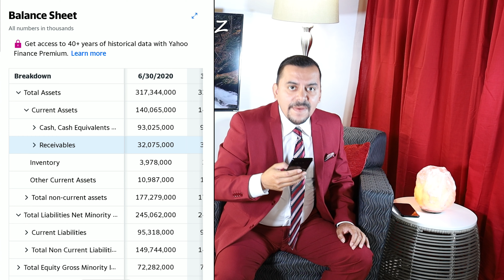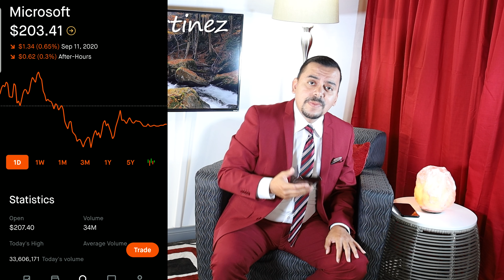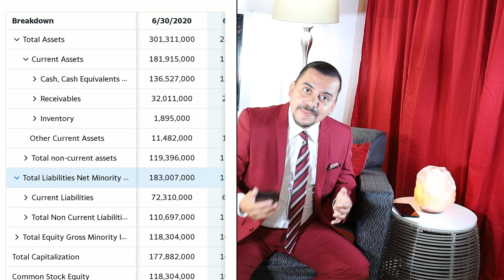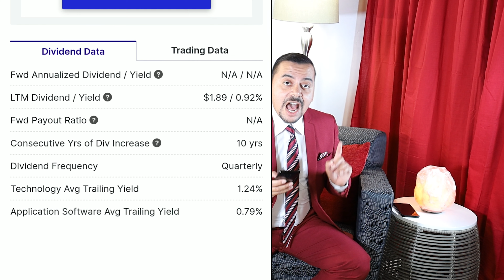2 EMPRESAS QUE TIENEN CRECIMIENTO Y PAGAN DIVIDENDOS.! ACCIONES SEGURAS EN LA BOLSA 2020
🔵Unete a nuestras Membresia (Podras Ver mi Porfolio de Acciones)

Video by
Hadasa's, InC